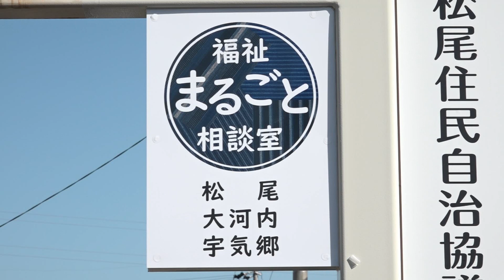松阪市行政情報番組VOL.1668 福祉まるごと相談室増設！～松尾地区市民センター